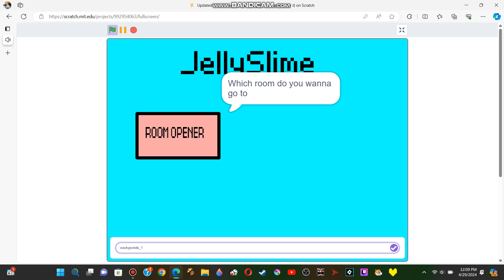I tried making portals in JellySlime but it softlocked me